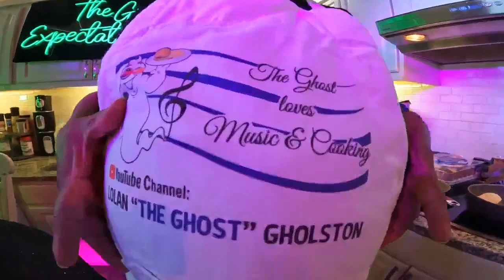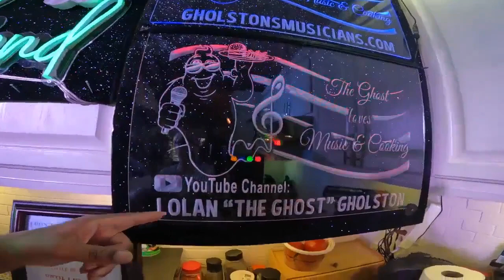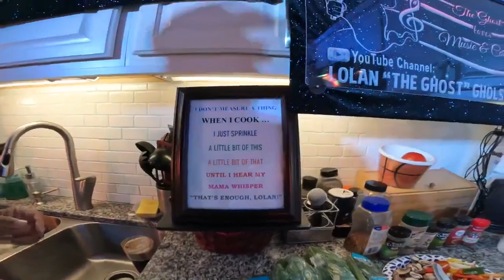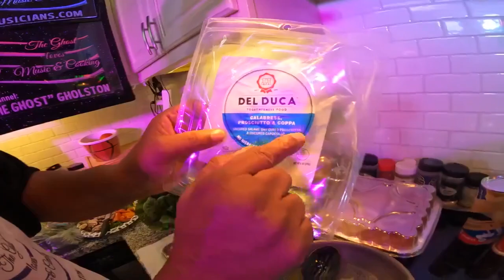Lolan “The Ghost” Gholston is fixing a SANDWICH FROM HELL, cause (HELL DUN BROKE LOOSE UP IN HERE!)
Thanks, a whole bunch, From 👉👻 👉 🥰

Lolan “The Ghost” Gholston is an Army Veteran that retired from the Pentagon as a civilian in 2012.He was also working in the Pentagon on 9/11. It was a difficult time for him and the people that he was acquainted with. He loves to sing many different styles of music and loves to cook a variety of foods, and doesn’t measure any of his different seasonings, he just applies “A little bit of this & a little bit of that". He is residing in the Washington, DC Area and has been with his wife (The First Lady) for over 40 years. They have one son (Lolan, Jr. who is married to Diandra) and one grandson (Kamari). He has two fur babies. Miniature Schnauzer (Lil Dude) and a mix Shiatzu /Chihuahua (Brandi).